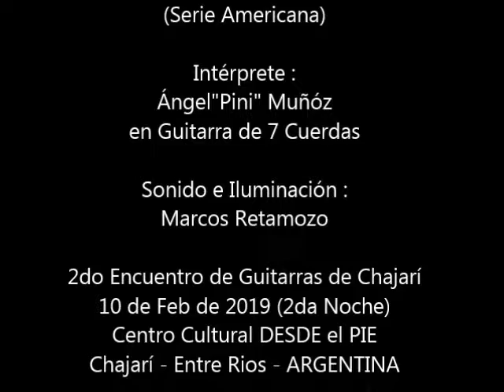2do Encuentro Guitarras de Chajarí - Tema "Guarania" de Hector Ayala por Ángel Muñoz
"Guarania" de Hector Ayala por Ángel "Pini" Muñoz en Guitarra de 7 Cuerdas

En el marco del 2do Encuentro Guitarras de Chajarí
el 10 de Febrero de 2019
en el centro Cultural DESDE el PIE
Chajarí - Entre Ríos - ARGENTINA